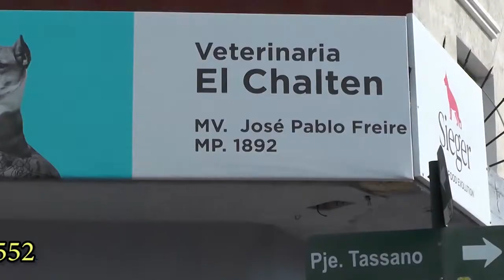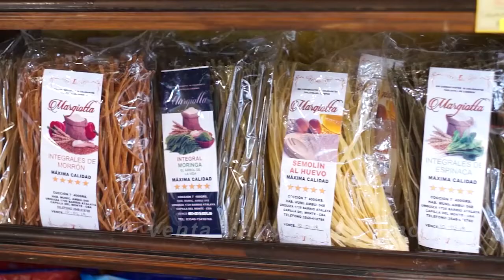NOTICIERO LA ACTUALIDAD 16 NOV 2020